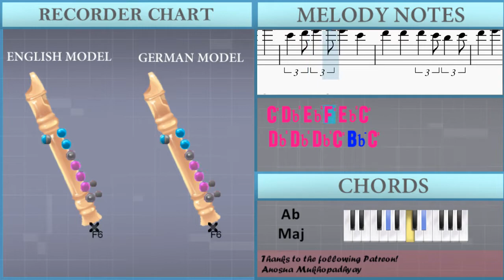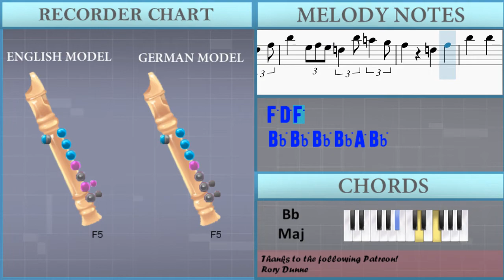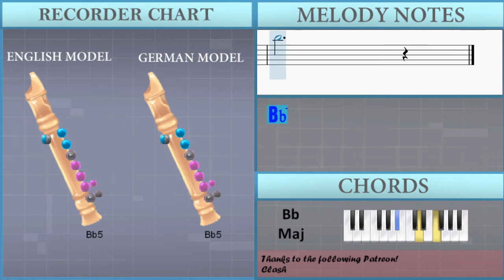How to play When We All Get to Heaven by Eliza Hewitt on Recorder (Tutorial)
Comment and let us know how the videos have helped you. It keeps us going! :)The easiest way to learn how to play When We All Get to Heaven by Eliza Hewitt on the recorder. It's a recorder tutorial for When We All Get to Heaven by Eliza Hewitt.

EasyMusicLesson teaches you to play the your favorite instrument, through easy and simple animation so that you too can learn how to play When We All Get to Heaven by Eliza Hewitt on the recorder easily. A recorder tutorial with visual animation graphic.

Chords of Recorder arrangement:
Ab Maj   Ab Maj   Db Maj   Db Maj   Ab Maj   Db/Eb   Ab Maj
Ab Maj   Eb Maj   Ab Maj   Ab Maj   Db Maj   Ab Maj   Db/Eb
Ab Maj   Db Maj   Ab Maj   Ab Maj   Db Maj   Ab Maj   Ab Maj
Ab Maj   Bb Maj   Eb Maj   Ab Maj   Ab Maj   Db Maj   Db Maj
Ab Maj   Db/Eb   Ab Maj   Db Maj   Ab Maj   Ab Maj   Ab Maj
Bb Min   Eb Maj   Ab Maj   Ab Maj   Ab Maj   Db Maj   Ab Maj
Db/Eb   Ab Maj   Db Maj   Ab Maj   Ab Maj   Db Maj   Ab Maj
Ab Maj   Ab Maj   Bb Maj   Eb Maj   Ab Maj   Ab Maj   Db Maj
Db Maj   Ab Maj   Db/Eb   Ab Maj   Db Maj   Ab Maj   Ab Maj
Ab Maj   Bb Min   Eb Maj   Ab Maj   Ab Maj   Ab Maj   Db Maj
Ab Maj   Db/Eb   Ab Maj   Db Maj   Ab Maj   Ab Maj   Db Maj
Ab Maj   Ab Maj   Ab Maj   Bb Maj   Eb Maj   Ab Maj   Ab Maj
Db Maj   Db Maj   Ab Maj   Db/Eb   Ab Maj   F Maj   Bb Maj
Bb Maj   C Min   F Maj   Bb Maj   Bb Maj   Bb Maj   Eb Maj
Bb Maj   Eb/F   Bb Maj   Eb Maj   Bb Maj   Bb Maj   Eb Maj
Bb Maj   Bb Maj   Bb Maj   C Maj   F Maj   Bb Maj   Bb Maj
Eb Maj   Eb Maj   Bb Maj   Eb/F   Bb Maj   Eb Maj   Bb Maj
Bb Maj   Bb Maj   Eb Maj   Eb Maj   Bb Maj   Eb/F   Bb Maj
Eb Maj

Melody notes of Recorder:
Eb5 Ab5 C6   Ab5
Ab5   F5 F5
Eb5 Ab5 Ab5 G5 F5 G5
Ab5
Eb5 Eb5 Eb5 Ab5
C5 Db5 Eb5 F5 Eb5 C5
Db5 Db5 Db5 C5 Bb4 C5
Db5 Eb5 C5 Ab4
Eb5 Ab5 Ab5 Eb5
F5 Ab5 Ab5 F5
Ab5 Db5 C5 Db5 C5 C5 Eb5
Ab5   Ab5 G5 F5
Eb5 Ab4 C5 Eb5
Ab5 Ab5 Ab5 Ab5 Ab5 G5 Ab5
Bb5 F5 G5 Eb5 Ab5
C6 C5 Db5 Eb5 Ab5
Ab5   F5 F5
Ab5 C5 Db5 Bb4 C5 Ab4
Ab5 C5 Db5 Ab5 C5 C5 Eb5
Eb5 C5 Eb5 Eb5
Bb5   Eb5 Ab5
Ab5   F5 Ab5 F5
Eb6 Eb6 Eb6 Ab6
C6 Db6 Eb6 F6 Eb6 C6
Db6 Db6 Db6 C6 Bb5 C6
Db6 Eb6 C6
Eb6 Ab6 Ab6 Eb6
F6 Ab6 Ab6 F6
Eb6 Ab6 Ab6 G6 F6 G6
Ab6 Ab5 Db6 Ab5 C6 C5 Eb5
Ab5 Db5 Eb5 Db5 C5 Ab5 G5 F5
Eb5 Ab4 Bb4 C5 Eb5 Eb5
Ab5   F5 F5
Ab5 Bb5 A5
F5 F5 F5 Bb5
D5 Eb5 F5 G5 F5 D5
Eb5 Eb5 Eb5 D5 C5 D5
Eb5 F5 D5
F5 Bb5 Bb5 F5
G5 Bb5 Bb5 G5
F5 Bb5 Bb5 A5 G5 A5
Bb5 D5 Eb5 C5 D5 D5 F5
Bb5 Eb5 F5 Eb5 D5 Bb5 A5 G5
F5 D5 F5
Bb5 Bb5 Bb5 Bb5 A5 Bb5
C6 G5 A5 F5 Bb5
D6 D5 Eb5 F5 Bb5
Bb5 G5 G5
Bb5 Eb5 D5 F5 Bb5
Bb5 G5 G5
Bb5